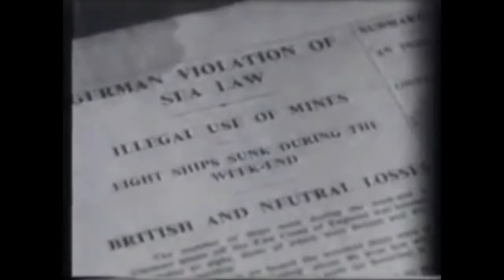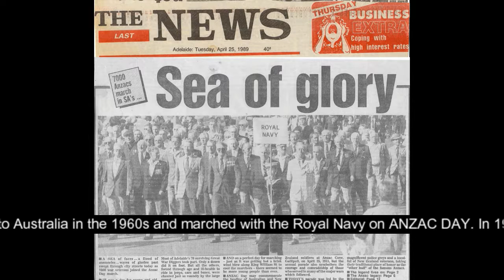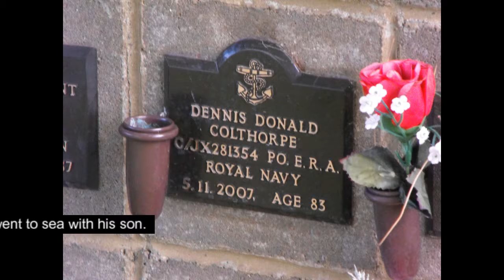Den A Tribute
Tribute to My Father - A sailor of the Royal Naval Patrol Service